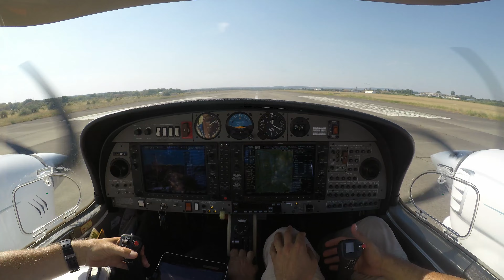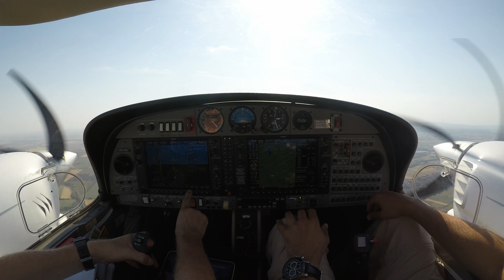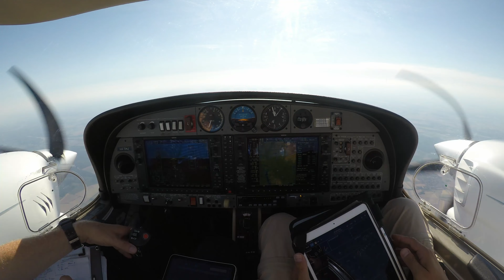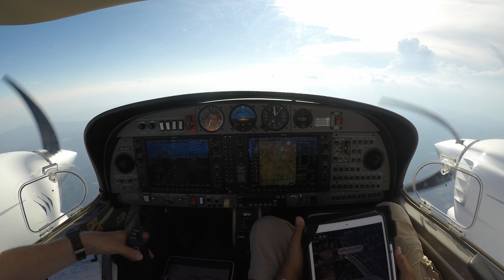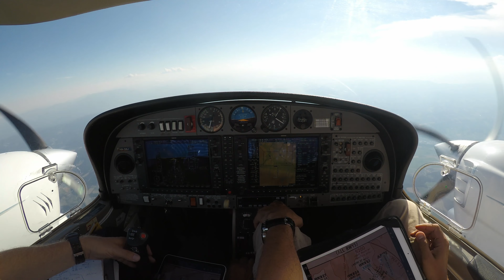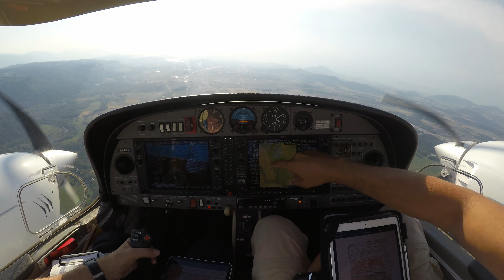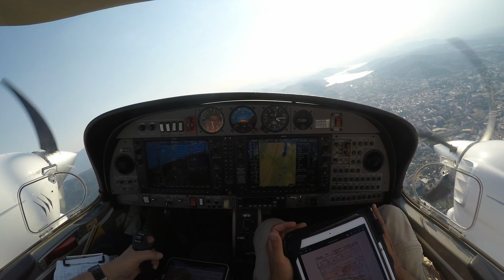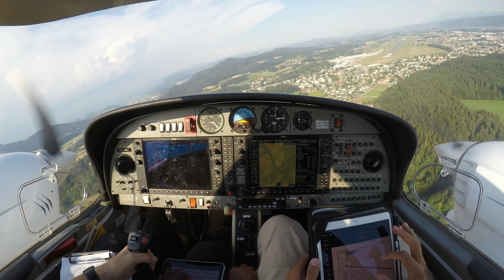Flight from Tököl (LHTL) Hungary to Klagenfurt (LOWK) Austria ILS 28R with Circle to Land 10L DA42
Flight from Tököl (LHTL) in Hungary to Klagenfurt (LOWK) in Austria ILS 28R with Circle to Land 10L in a DA42!